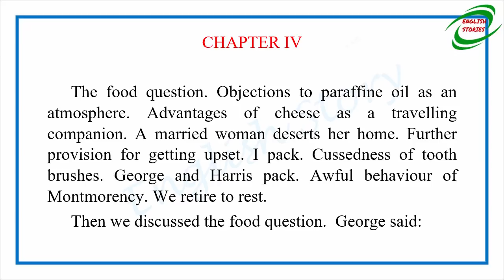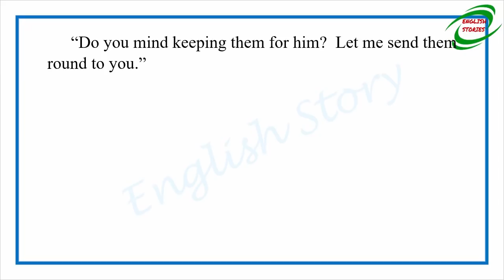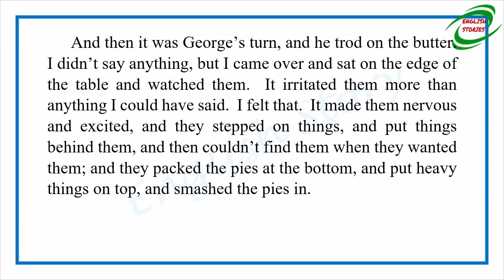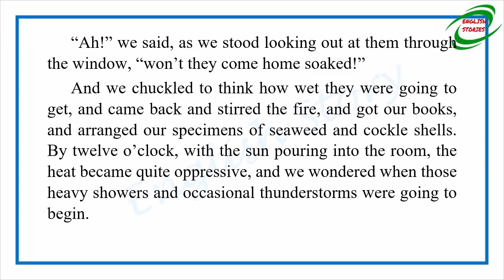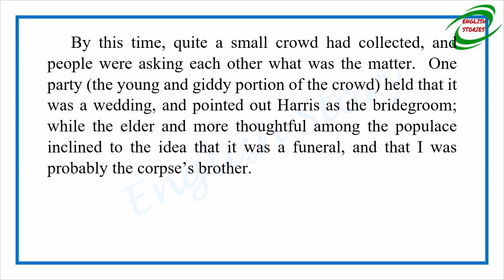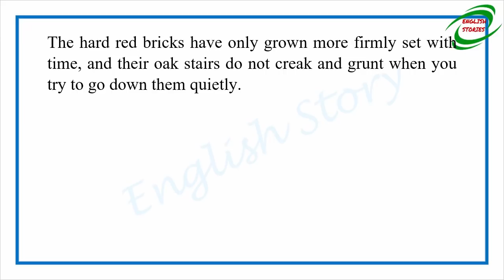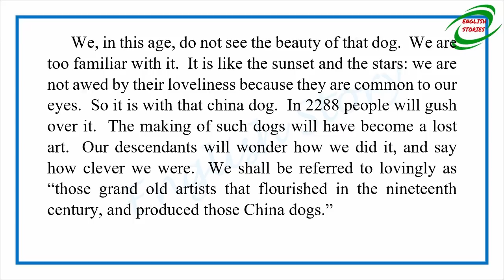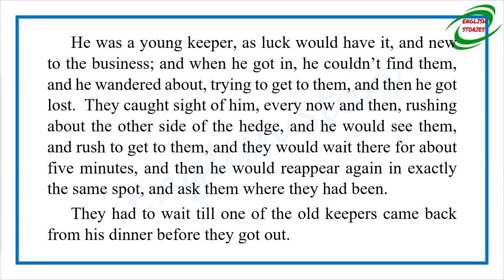Learn English Through Story - Three Men in a Boat by Jerome K. Jerome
Story title: Three Men in a Boat
Author: Jerome K. Jerome